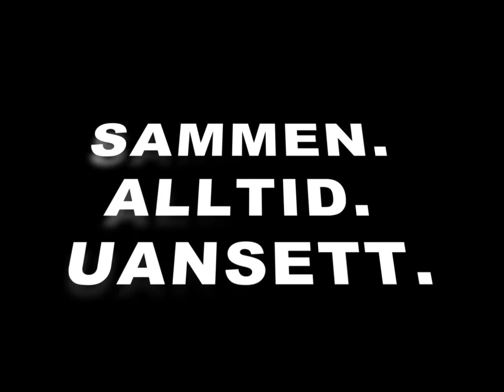Målsammendrag: Ørn Horten - Egersund 2 10-0 (30. sept. 2018)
Se alle de ti målene i kampen Ørn Horten - Egersund 2 i Lystlunden 30. september 2018. Målscorere: Sebastian Temte Hansen (8. min), Nuno Soares (21 og 60. min.), Simon Bahrami Bjerknes (27., 70., 79. og 88. min.), Thomas Knutsen (59. min.), Fredrik Tørnby (78. min.), Selvmål (84. min.).